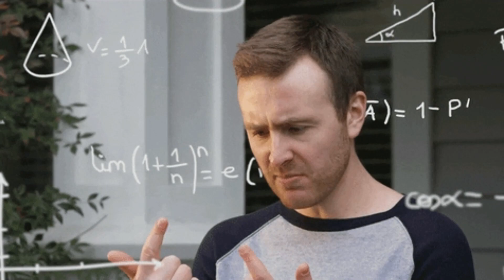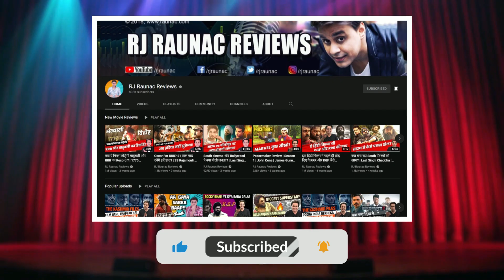Farzi Trailer Review | Shahid | Vijay Sethupathi | Kay Kay Menon | Raashii | Raj & DK | RJ Raunak